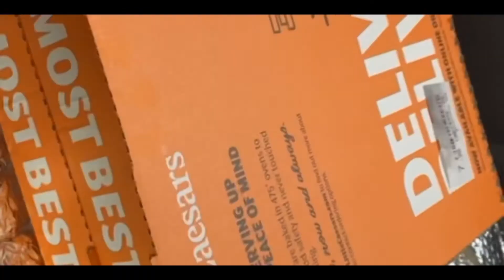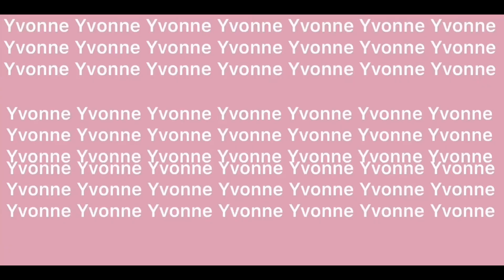Otro día en cuarentena | yvonne gutierrez